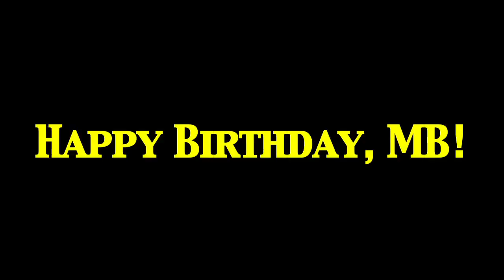The Bakerist Episode 12 "Grandma Gerty Shakes Her Bake"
(select "Show More" to get the juicy details)

TITLE
Episode 12: Feathery Fudge Cake With Caramel Icing (Vegan-ized)

EPISODE LOWDOWN
The Bakerist returns this time exercising her right to curse like she's never cursed before. While baking vegan yummy cookies, she takes on the hot button gun control and dances to a premiere song to the show by Ember Swift.

WHAT IS THE BAKERIST?
Mary Beth King runs a successful vegan baking company even though she is an untrained baker. Her baking is her activism. Her humor, well, is her. Meet The Bakerist!

CREDITS
Produced by Piñata Productions
Producer, Camera & Editing: e.E. Charlton-Trujillo
Sound Recordist: S. Cartgo
Music Used With Permission: Ember Swift "Include My Food" & "Some Fine Day"